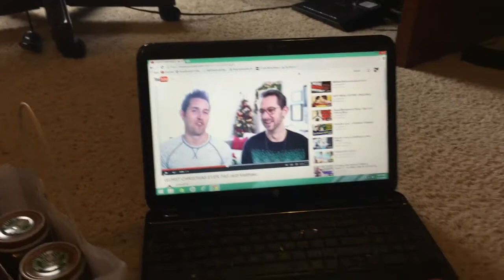Vlogcember Day 15: I GOT THE PROMOTION!!(:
12/15/14
I GOT THE PROMOTION OF ASSISTANT MANAGER (:
Our sugar cookie making was a complete fail, just wasn't a good time with Jamie lol

xoxo Haley